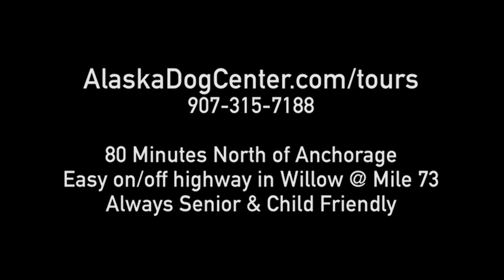Which Berington Twin is This? Anna or Kristy? Who Can Tell - 2023 Alaska Sled Dog Race Tug 150 Mile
Live from Tug Bar Goose Bay Inn near Knik, Alaska: Race coverage of the 2023 Tug 150 Iditarod Qualifier Sled Dog Race by Kale Casey, the creator of Dog Power Movie.

The race began Feb 11th 2023 12 noon Alaska time with big light snowflakes and mild temperatures in the teens F. Your commentator Kale Casey lives in Willow, Alaska at the Alaska Dog Center and is a five time world championship Team USA competitor in sled dog sports including skijoring, pulka, combined, scooterjoring and canicross.

Enjoy this type of transparent active dog sports footage and commentary?

• Support the mission and show your support for free live dog sled coverage.

1. Services and Conditions of Use. Alaska Dog Center & Museum LLC (“ADC”) provides its online services (“Services”) including “Kale Casey Live” coverage to you, subject to the following Terms of Service (“TOS”), which may be updated by us from time to time without notice to you. In addition, your use of our Services are subject to any posted guidelines or rules applicable to such Services. All such guidelines or rules are hereby incorporated by reference into the TOS. As part of our Services, we will provide you with content accessible to you free of charge. You agree to use our Services in a manner consistent with all applicable laws and regulations and in accordance with the terms and conditions set out in the policies and guidelines outlined below.

2. Rules For Online Conduct. You understand that all information or materials (“Content”), whether publicly posted or privately transmitted, are the sole responsibility of the person from which such Content originated. This means that you, and not ADC, are entirely responsible for all Content that you post. You agree not to post or transmit any Content that; 1) is unlawful, threatening, abusive, defamatory, obscene, libelous, invasive of another’s privacy; 2) infringes any patent, trademark, trade secret, copyright or other proprietary rights of any party; 3) is unsolicited or unauthorized advertising, “junk mail,” “spam,” or any other form of solicitation; 4) contains software viruses or any other computer code, files or programs designed to interrupt, destroy or limit the functionality of any computer software or hardware or telecommunications equipment; 5) interferes with or disrupts the Service or servers or networks connected to the Service, or disobey any requirements, procedures, policies or regulations of networks connected to the Service. Statements or postings that, in the opinion of ADC, violate the above terms will be deleted upon discovery. Depending on the nature of the violation, ADC may choose to take any action it deems necessary, including appropriate legal action.

3. Copyrighted Materials. Alaska media outlets are welcome to use this footage with the credit "Kale Casey/Alaska Dog Center Tours & Gear"
“Kale Casey Live”, “Alaska Dog Center”, and all images on the Service, whether moving or still, are owned by the Alaska Dog Center & Museum LLC, unless otherwise indicated, and may not be used without the express written permission of Alaska Dog Center & Museum LLC. Attempts to profit from or resell/re-package any content will be prosecuted.